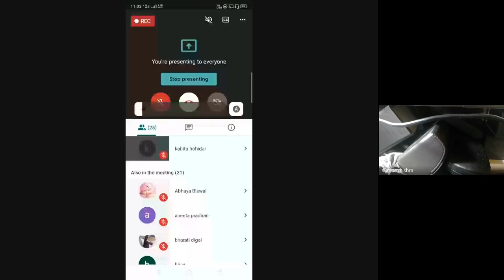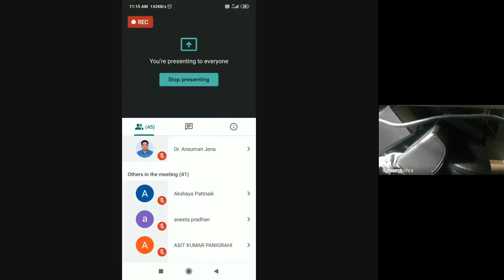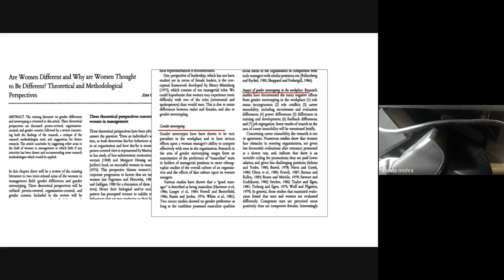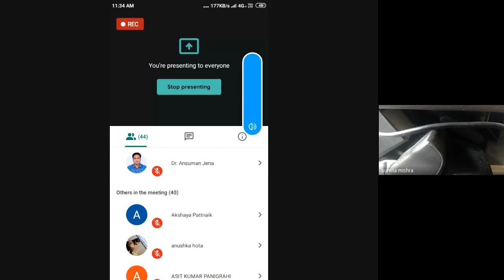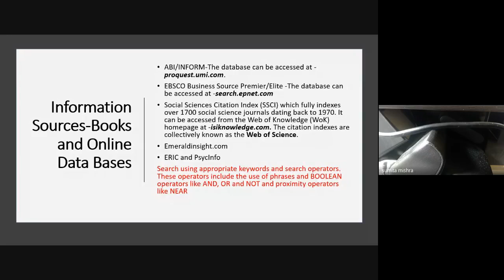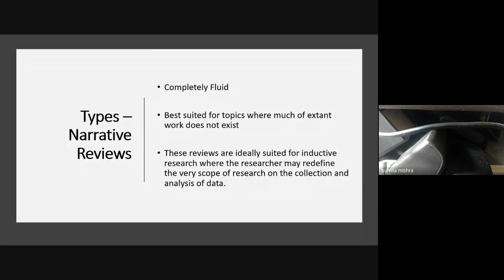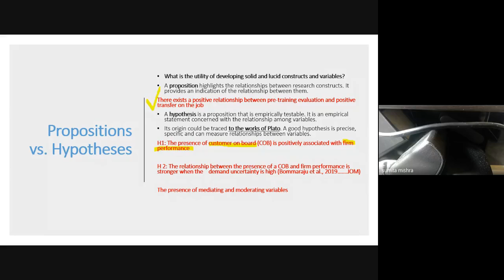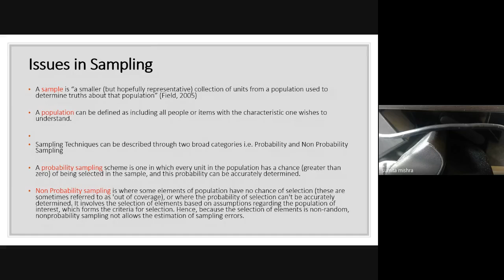Literature Review and Research Design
PROGRAMME: LEARNERS FROM 4TH SEM MARD & MASO; 3RD SEM MAPA; 2ND SEM MAPS and PGCRSM
COURSE: RD-13 Block 02

RESOURCE PERSON: Prof. Sumita Mishra
Doctoral Programme Chairperson KIIT School of Management,
KIIT University, BBSR